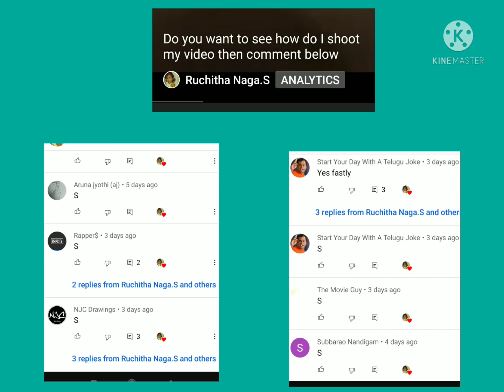How do I do shooting for youtube || hundred subscribers special|| Thank you for 100 subscribers.